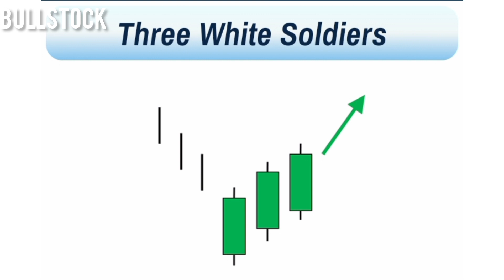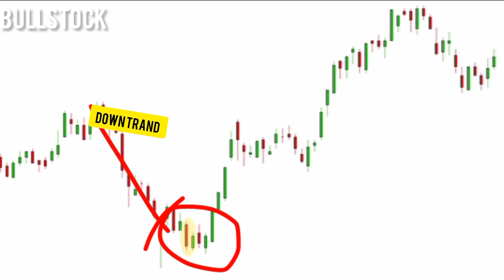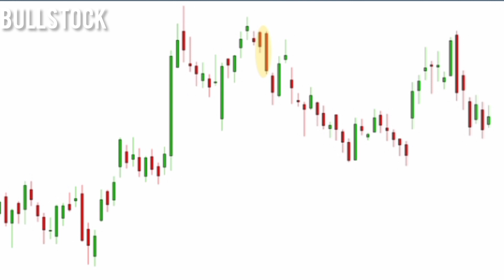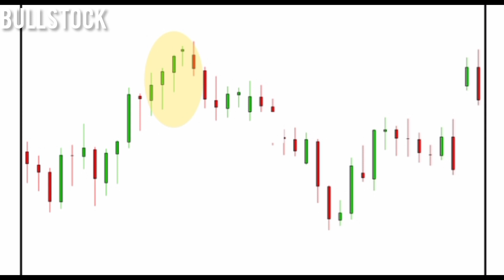candlestick full course l trading l chapter wise l Episode 4l Full candlesstick learning tutorial।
candalsstick pattern learning episode 4

discription;
this video based on trading candlestick full learning course
chapter 4
episode 4